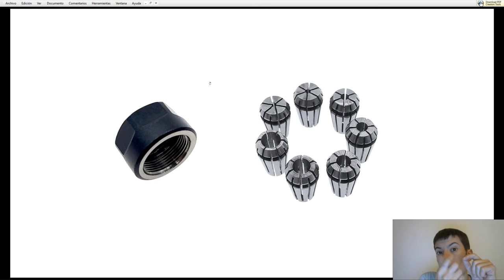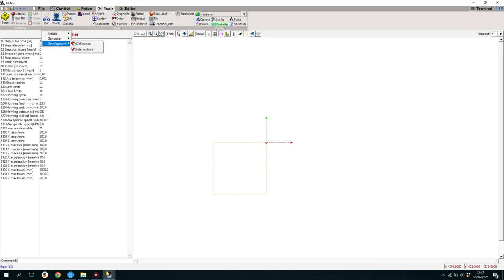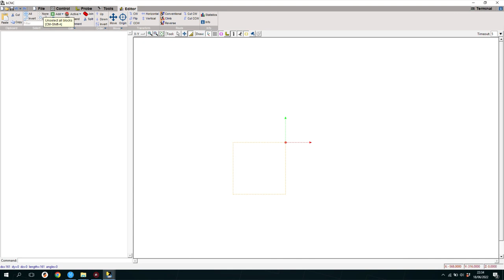MakerGal - Curso Bcnc - Tipos de fresas - CAP 2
Os traemos un curso en Profundidad de BCNC, para que podáis sacarle el máximo partido a vuestras CNC.
En este capitulo vamos a ver los tipos de fresas que podéis comprar para mecanizar cosas con vuestras CNC